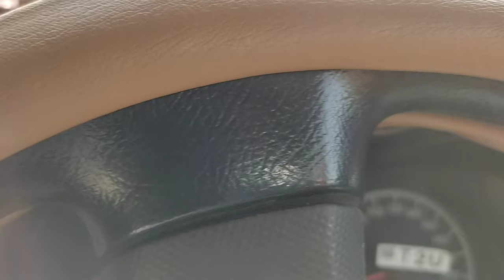Bee's Attack 🐝🐝🐝 & Self Defense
its bee's natural activity to find a new place for making honney and these bee's choosed our home main entrance (these large bee's are very aggressive as compare to normal bee) thats why we launched  a small operation (with wood smoke) to force the bee's to change the place
because if they will permanently stay their, so must be in interaction with humans specially my Siblings have allergy on there body if bee bite them.
so we finally succeeded to convince the bee's to change there location on very initially stage of migration and its quite safe for both of them like us and bee's.